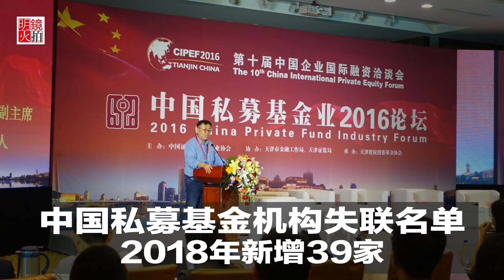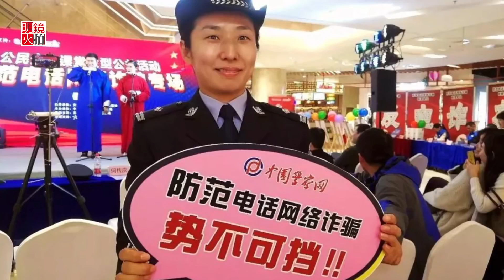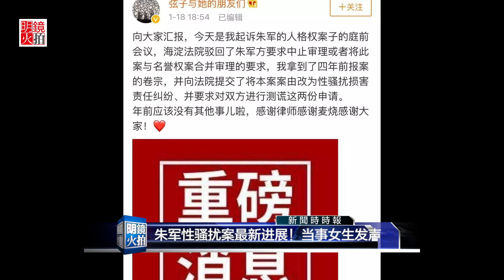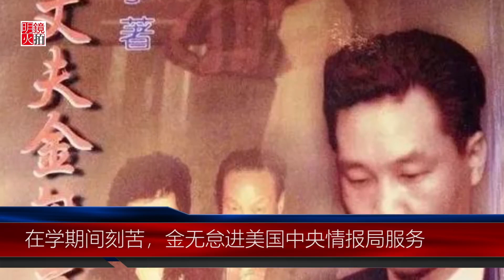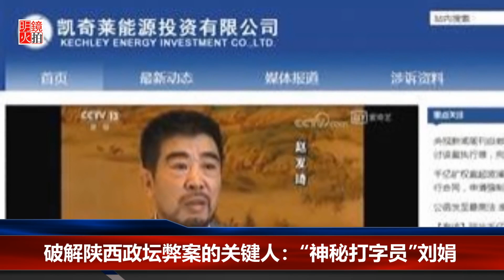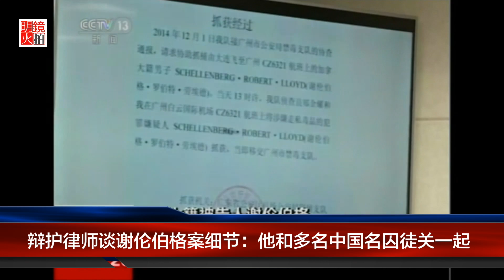全球新闻连报 | 川普表态，很可能会同中国达成协议；墨西哥油管大爆炸，已知66人丧生；朱军性骚扰案最新进展！中国私募基金机构失联名单又增39家（20190120-1）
《中国新闻》  00:15
反制低价倾销，欧盟对中国电动自行车加关税
美国企业研究所称，中国国有企业全球化脚步受挫
习近平到天津视察，吁地方聚焦创新发展
中国私募基金机构失联名单，2018年新增39家
中国反诈骗中心，建构“污水池”控管高危人群
中国家庭资产上扬，财富管理偏爱房地产

（新闻时时报） 04:55
朱军性骚扰案最新进展！当事女生发声
川普表态，很可能会同中国达成协议（20190119）
80万联邦雇员没有工资，华盛顿开免费食堂
墨西哥油管大爆炸，已知66人丧生

《明镜人物》  10:48
破解陕西政坛弊案的关键人：“神秘打字员”刘娟
北京香山金无怠坟墓确认始末：隐于山中是生前夙愿？
抓起赵正永，殃及娄勤俭赵乐际
辩护律师谈谢伦伯格案细节

《明镜连线》  40:12
何频：习近平希望川普2月访华，中美协议志在必成，麻烦还在孟晚舟

01：00 天下看北京（周二四）
03：00 澳洲看天下（周六）| 专栏节目**（周日）
09：00 明镜书刊（周六）| 留学生（周日）
10：00 纽约看天下（周一至周四）| 中国研究院（周五）
11：00 明镜编辑部（周一至周四）| 芝加哥看天下（周六）| 伦敦看天下（周日）
13：00 人文历史节目***（周六）| 文革史记（周日）
15：00 南央讲故事（周日）
15：30 大事小评（周五）
17：00 明镜焦点/明镜连线
21：00 华盛顿看天下
22：00 台北看天下
23：00 财经全观察（周一二四五）
不定时：点点今天事（每日）
**专栏包括：刘仲敬思想，寻找大饥荒、慢山微语、巴黎艺术
***历史包括：历史明镜、友渔读书、人生之中、网言网事

03：00 生活在海外（周二五六）
04：00 世界新闻
05：00 中国新闻
06：00 今日华尔街
07：00 全球新闻连报（每日）
14：00 华尔街电视新闻
15：00 美洲新闻
16：00 中国新闻2
18：00 今日华尔街2
19：00 全球新闻连报2（每日）